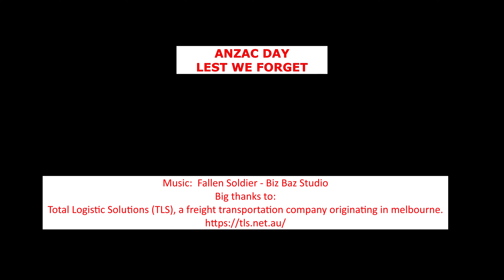Lest We Forget - ANZAC DAY - Long trucks (vol. 12)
ANZAC DAY - LEST WE FORGET
Total  Logistic Solutions (TLS) long truck with permanent ANZAC DAY signage an honourable act deserves big respect.

Let us pause for a moment of silence to pay tribute to all brave young Australian and New Zealand Army Corps (ANZAC) soldiers who served in the Gallipoli campaign in the First World War (1914–1918) and all who served and died in all other wars.

Big thanks to: Total Logistic Solutions (TLS), a freight transportation company originating in melbourne.

You can also “Like”, “Comment” or “Share” my video.